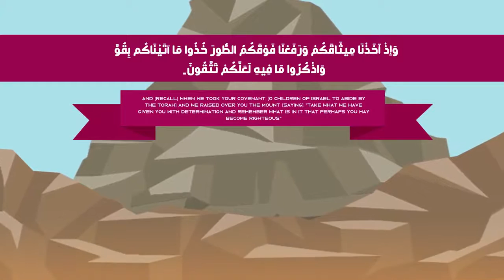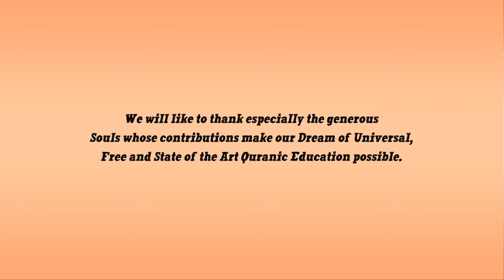Importance Of Zhikr And Taqwa ~ Nouman Ali Khan